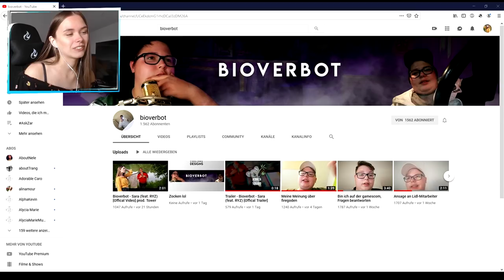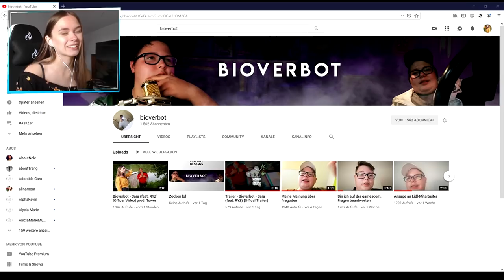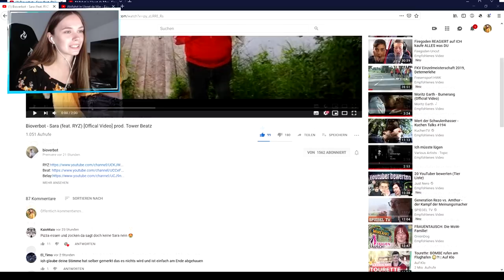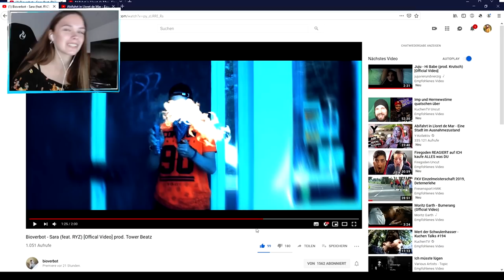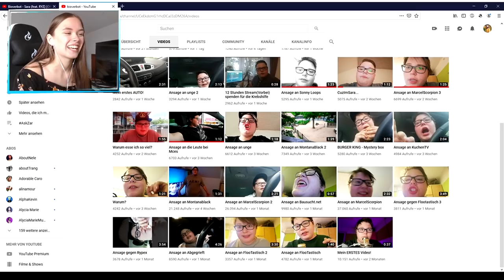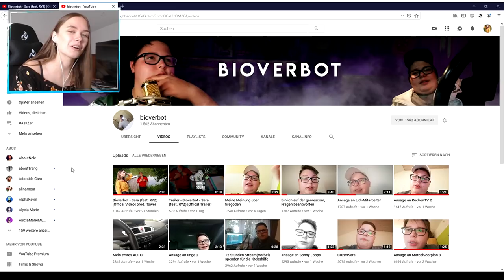SONG FÜR MICH! - Bioverbot😍 | Reaktion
like4pizza

►Mein TeamSpeak wird von Hosting-Core.de zu Verfügung gestellt:
 Pizzabude.net

-Designer
Banner:
Thumbnail: